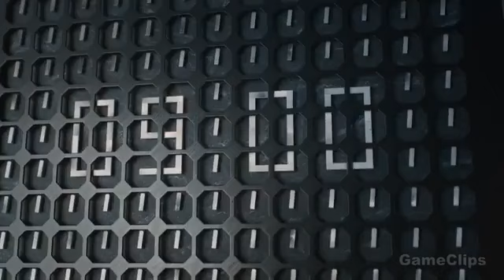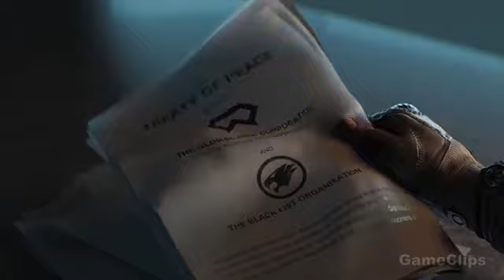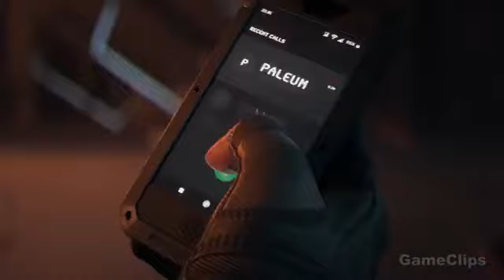CrossfireX Full movie 2022 | All Cinematics 4K | Ultra HD Action Adventure Game part 1 | Dragzon.com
CrossfireX Full movie 2022

All Cinematics 4K Ultra HD Action Adventure